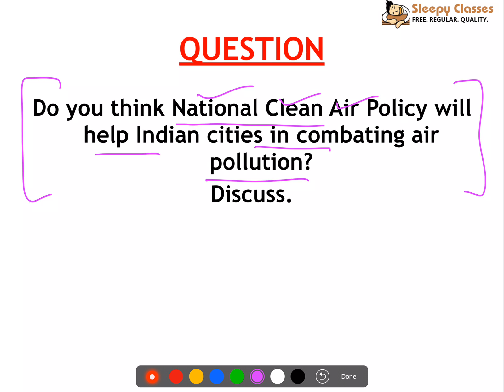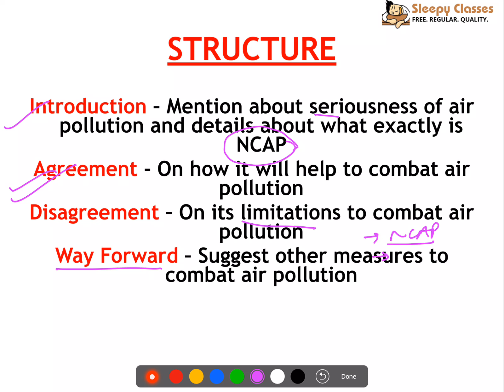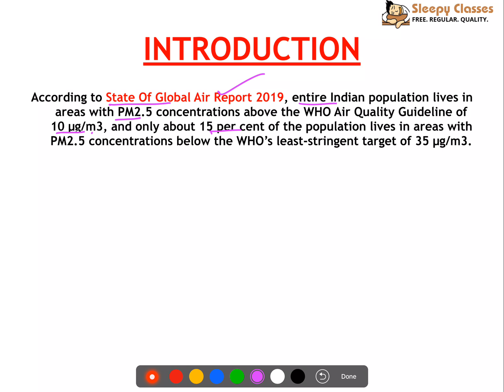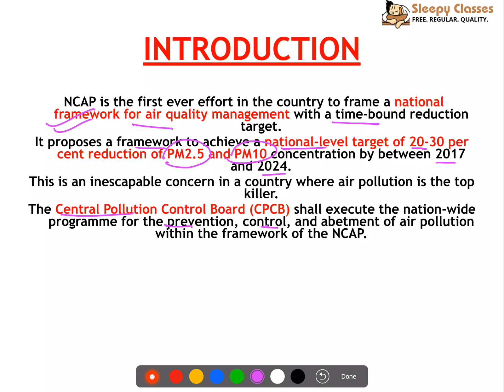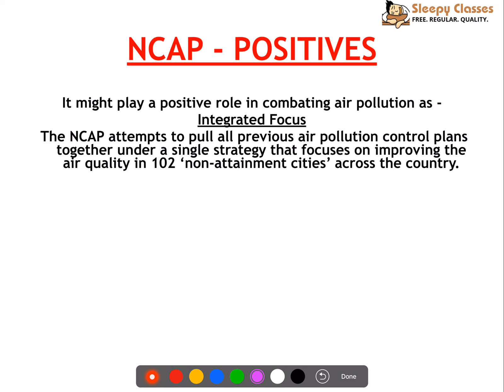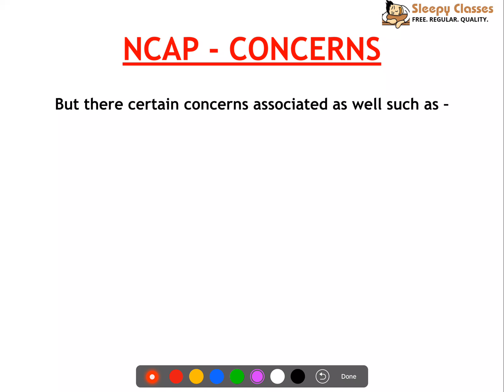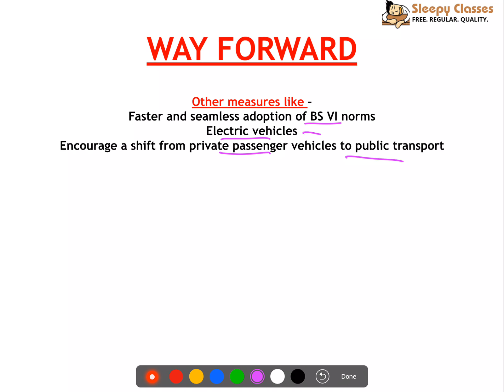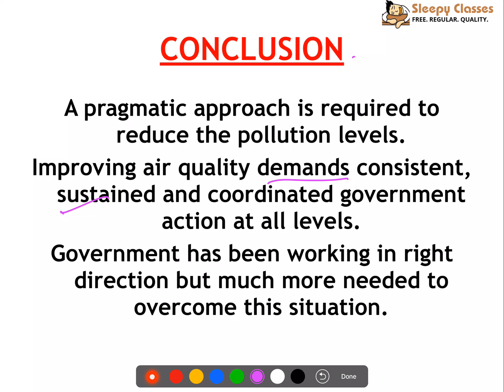Mains A Day (M.A.D.) - Environment - National Clean Air Programme